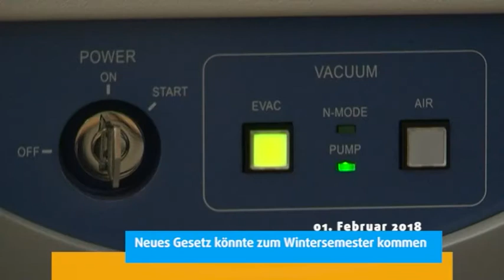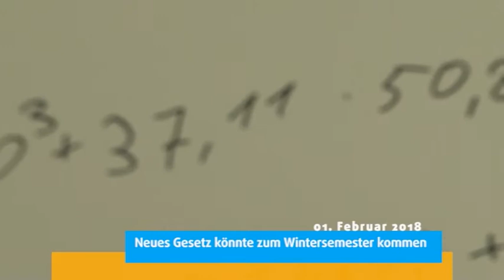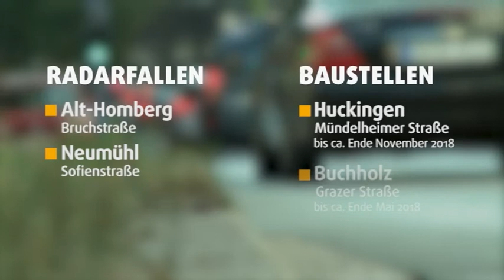STUDIO 47 .nachrichten | 01.02.2018 | NEUES HOCHSCHULGESETZ HAGELT KRITIK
Abschaffung von befristeten Verträgen; Rainer Bischoff setzt sich für junge Menschen ein | Alice Schwarzer kommt nach Duisburg; Freitag, den 16. Februar, um 20 Uhr im Stadtfenster | Messe „Fruit Logistica“ steht kurz bevor; Großmarkt zeigt sich rund 75.000 Besuchern | Aufholjagd für die Zebra-Damen am Sonntag; MSV-Damen belegen derzeit den letzten Rang | Wetter | Verkehr